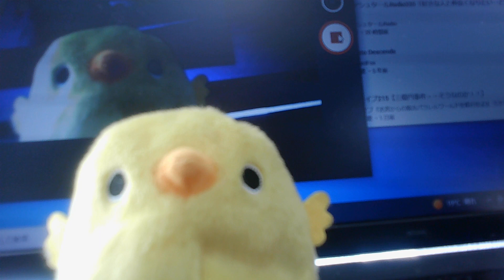あさま山荘事件/三億円事件/100年単位の計画/ピラミッド/反重力装置/反物質/宇宙戦艦ヤマト/超能力は、ただの能力/インターネットとは？/テレパシー/テレポーテーション/サイコキネシス/テレキネシ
あさま山荘事件/三億円事件/100年単位の計画/ピラミッド/反重力装置/反物質/宇宙戦艦ヤマト/超能力は、ただの能力/インターネットとは？/テレパシー/テレポーテーション/サイコキネシス/テレキネシス/周波数/波動エネルギー/思考エネルギー/映画アバター【ぴよぴよのおはなしシリーズ/1686】

ぴあの ぴよぴよ　ピアニストぴよぴよ　高橋丈太郎